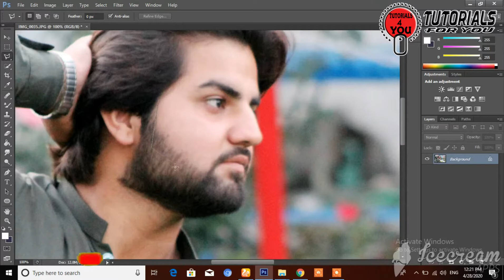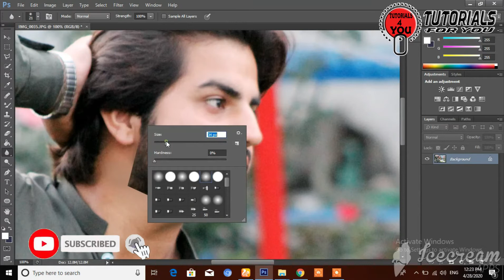Make a STYLISH beard in photoshop || Tutorials 4 you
Make a STYLISH beard in photoshop ...

Assallam-u-alikum friends...
in this video i am gonna show you how to make stylish beard in Photoshop.I have showed very proper and easy way of beard cutting in Photoshop.I hope you like this video and learn something from this video.if you like this video so plz dont forgot to subscribe my channel and press the bell icon for more intresting videos. thank you very much for your support and love...

You can order me in fiverr...